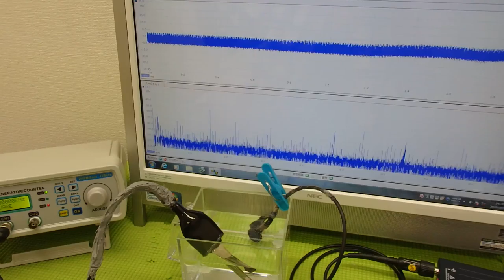超音波の伝搬状態を測定・解析・評価する技術